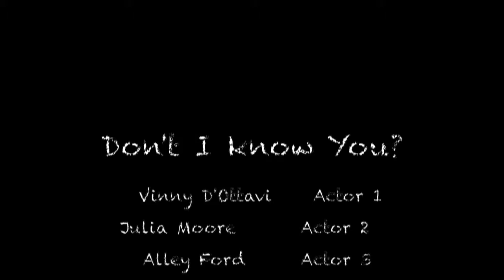don't i know you sam whittaker